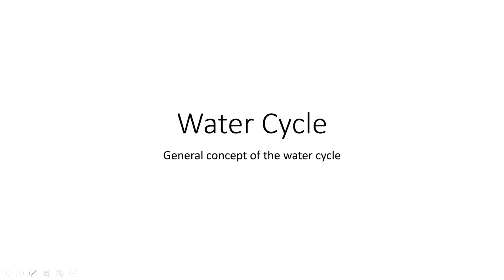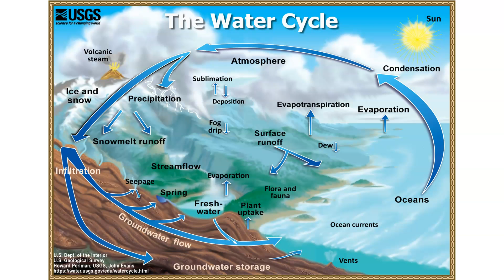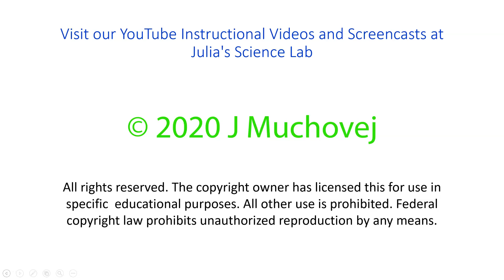Water cycle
The water cycle and average annual rainfall in the US.